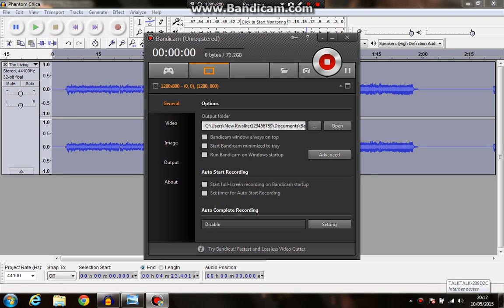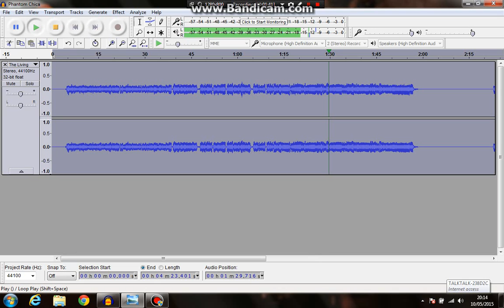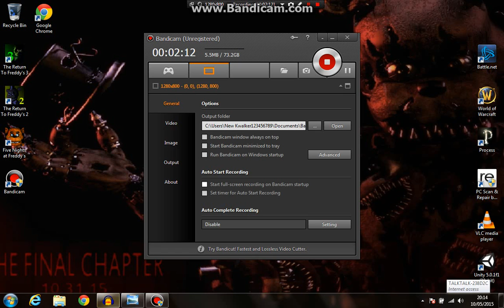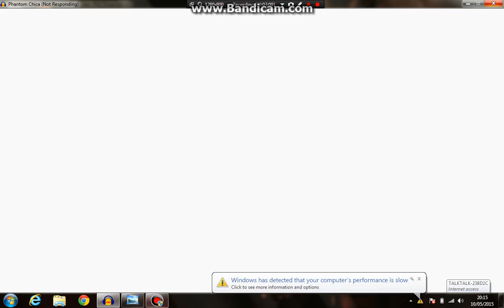Phantom Chica sings fnaf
made using audiocity